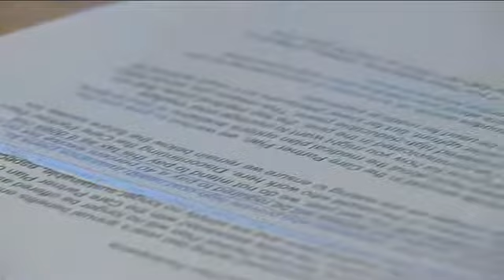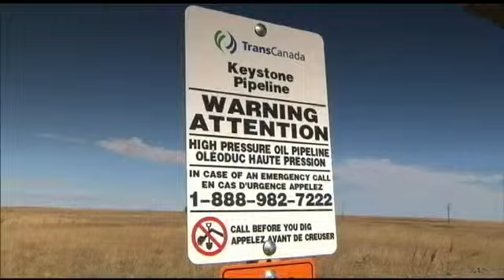Registration for Affordable Care act begins Oct. 1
What you need to know about registering for the ACA.